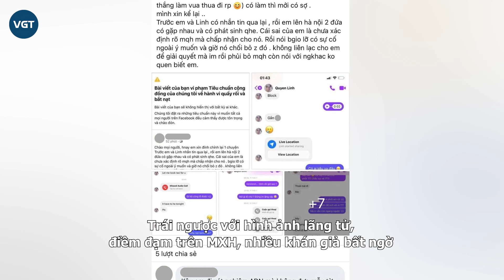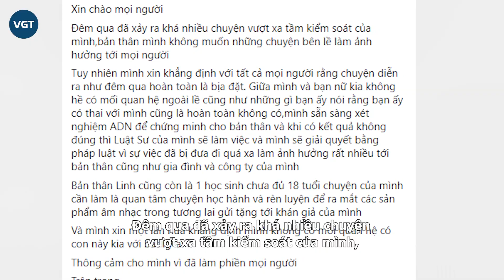TikToker lên tiếng vụ làm bạn gái có bầu nhưng không nhận trách nhiệm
Trong khi drama tình ái giữa ca sĩ Jack và Thiên An vẫn chưa có dấu hiệu hạ nhiệt. Tối qua, Netizen tiếp tục dậy sóng trước thông tin hot boy Ngô Quyền Linh - Youtuber sở hữu gần 500 nghìn đăng ký bị một tài khoản “bóc phốt” đời tư thiếu trong sạch.